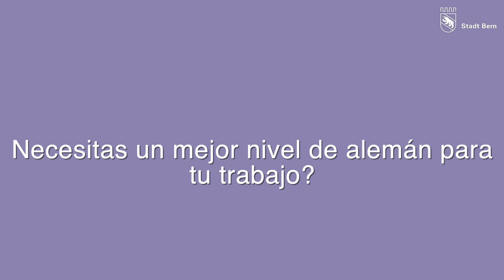DeutschBon Stadt Bern 2021 - Spanisch / Español